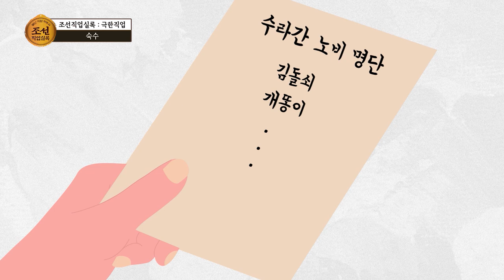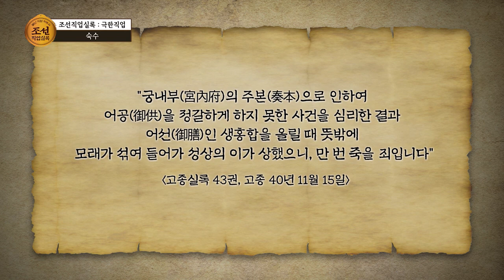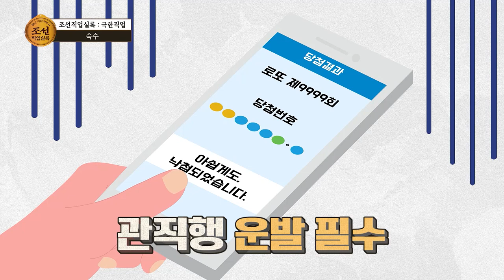안녕하세유 궁밥 숙선생이예유 🧑‍🍳 | 조선직업실록: 별난직업차트쇼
궁중 잔치 때마다 엄청난 양의 음식을 만들던 숙수!
게다가 출장 뷔페까지 불려갔다고 하는데...

밥에서 모래라도 발견된 날엔 유배 확정?! 😱